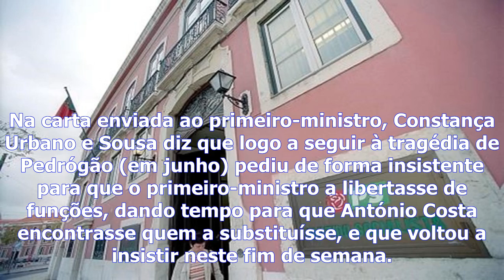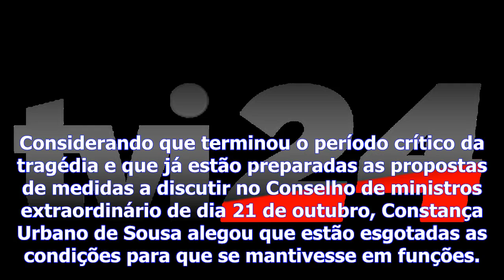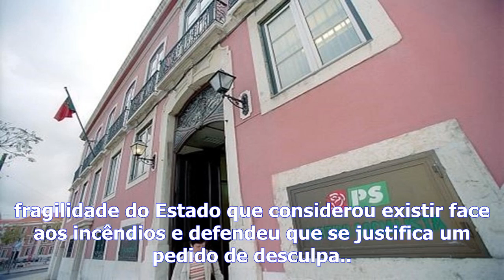Demissão - ps exprime reconhecimento a constança urbano de sousa